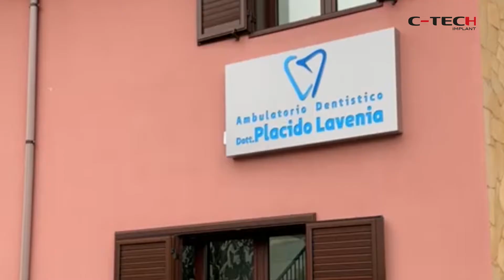Dott. Venuti | Corsista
Il Dott. Venuti ci racconta come il Corso Teorico-Pratico di Biancavilla è stato utile per rivoluzionare il suo lavoro di tutti i giorni. Ascolta l’intervista! 📹 😉